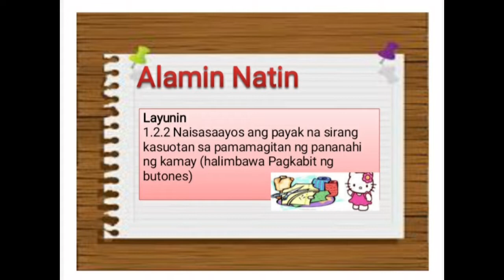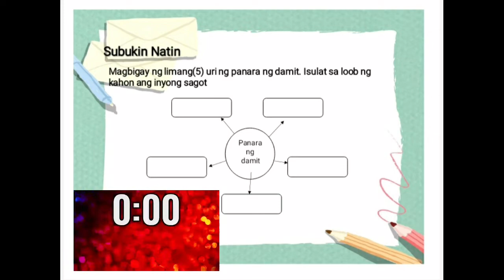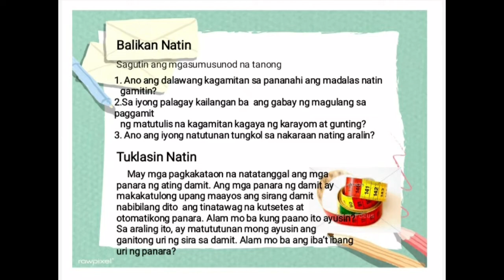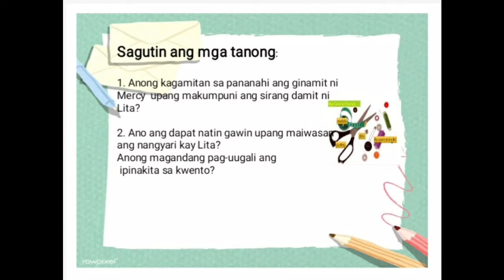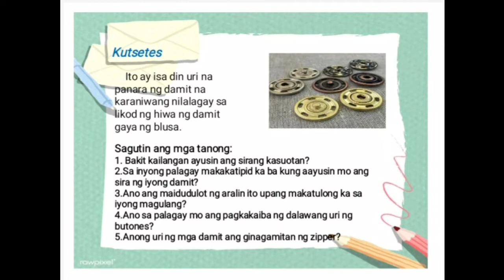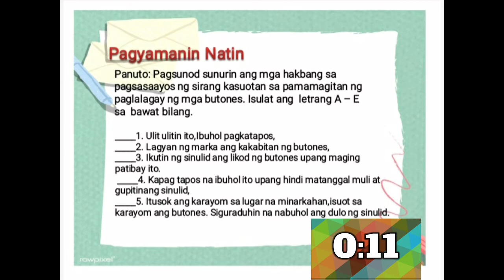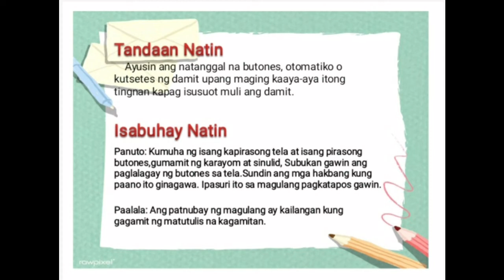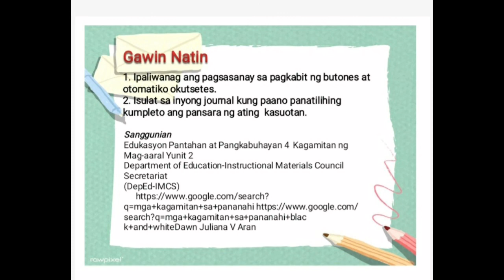EPP 4 | PAG-SASAAYOS NG SIRANG KASUOTAN